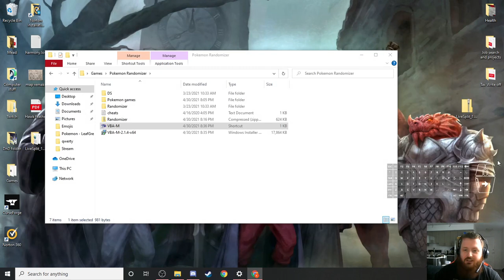A comback (Nuzlocked Competition)